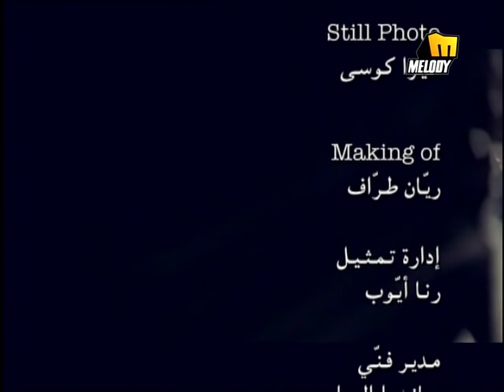Iwan - Ahlan Wa Sahlan / إيوان - أهلا وسهلا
Arabic Music